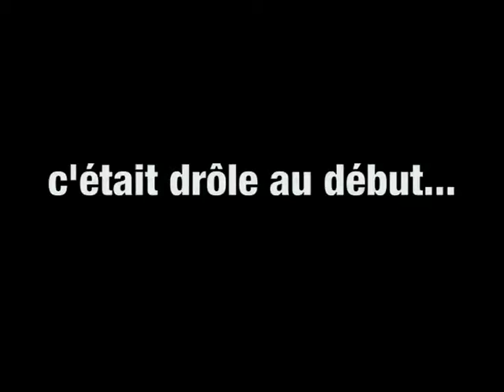"C'était drôle au début" - Episode 1 : "blocage"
« C’était drôle au début » L’expérience-cadre en 33 poèmes vidéo (2010-). Episode 1, « blocage ». Texte et réalisation vidéo : Jean-François Paillard. Voix : JFP, Guillaume Guéraud, Eric Chavanne, Dominique Rampal, Marion Rampal, François Nicolas, Catherine Estrade, Ramzi Choukair, Lise Gervais… Pour connaître et suivre le travail de l'écrivain et artiste JFP